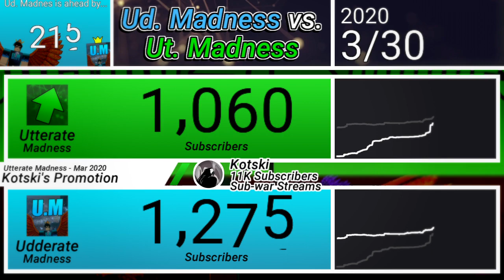The Longest Subscriber Battle: Udderate Madness Vs Utterate Madness